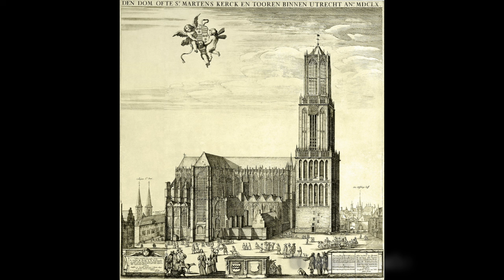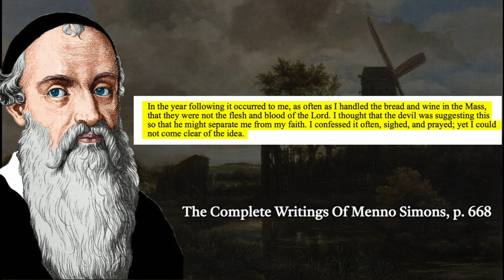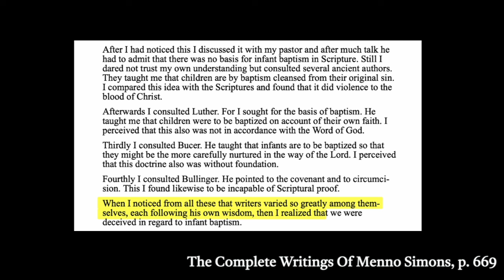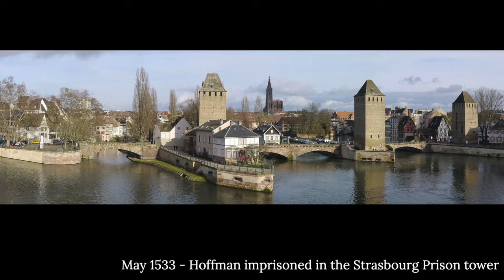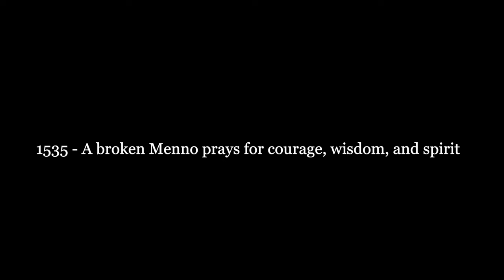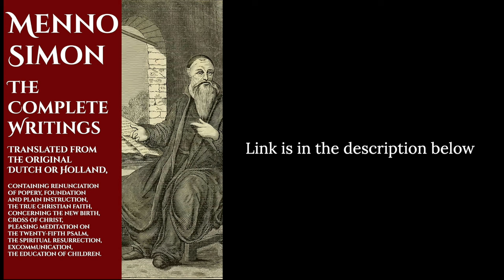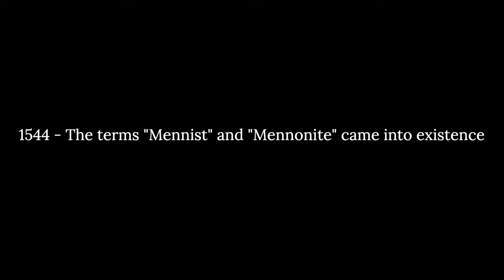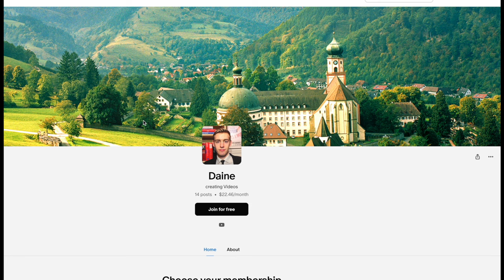Who was Menno Simons? Founder of the Mennonites (1496-1561)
Menno Simons (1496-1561) was the founder of the Mennonite and Amish Brethren. But how did he become leader of this group? What were his beliefs? In this video, we will be covering Menno Simons conversion from the Catholic Priesthood to the Dutch Anabaptist brethren and his eventual leadership of the movement.

The Complete Writings of Menno Simons
Martyr's Mirror

Martyrs Mirror videos:
John Claess Coming soon